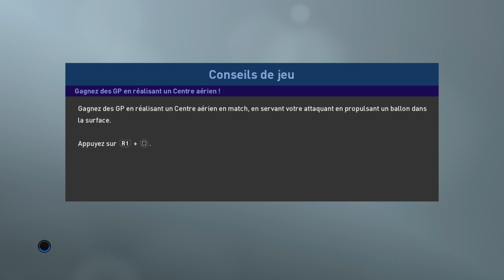PRO EVOLUTION SOCCER 2019 : Chelsea FC-Tottenham Hotspur (0-5)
Salut à tous, aujourd'hui on se retrouve pour la 4ème journée de Premier League avec Tottenham Hotspur